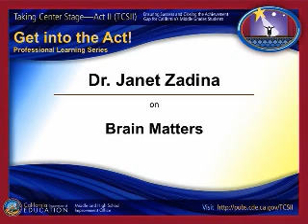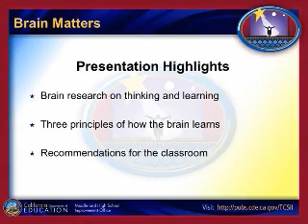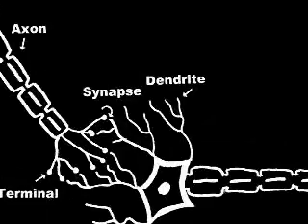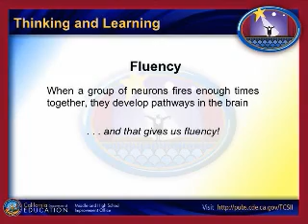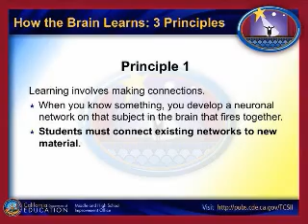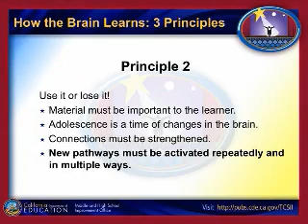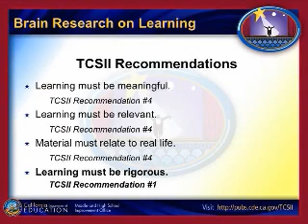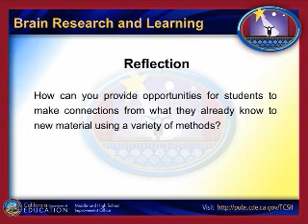TCSII - Brain Matters: Research on Learning with Dr. Janet Zadina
Video from the 2008 Taking Center Stage - Act II publication: In her first presentation, “Brain Matters: Research on Learning,” Dr. Janet Zadina correlates brain research with how to improve instruction in the classroom for young adolescents. She first explains the difference between thinking and learning, and then she leads viewers through the three principles by which the brain learns: “Learning involves making connections,” “Use it or lose it,” “It’s not enough to fire it, you have to wire it!”